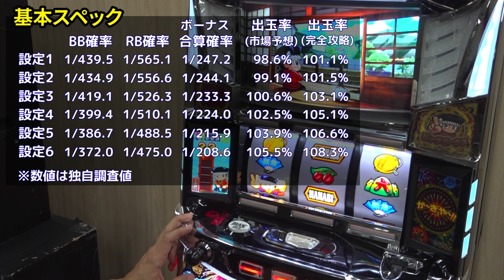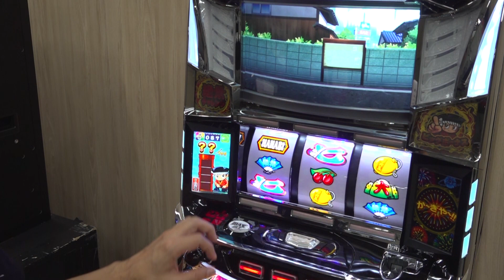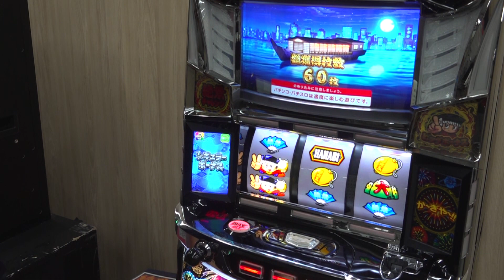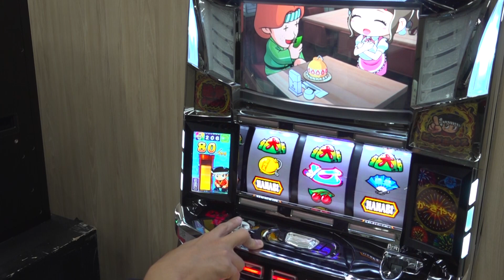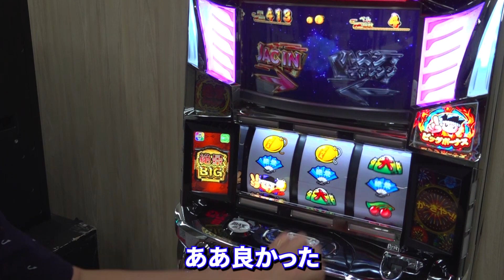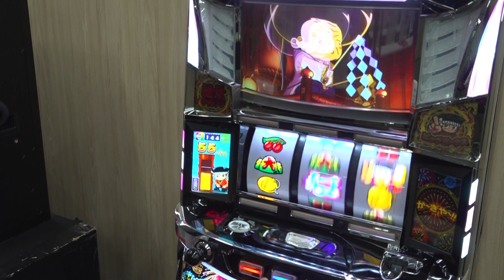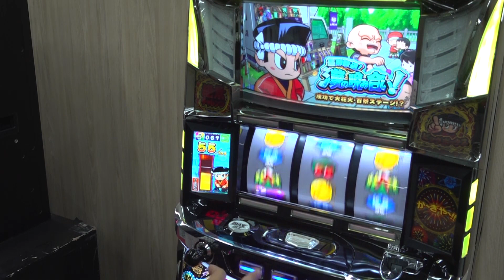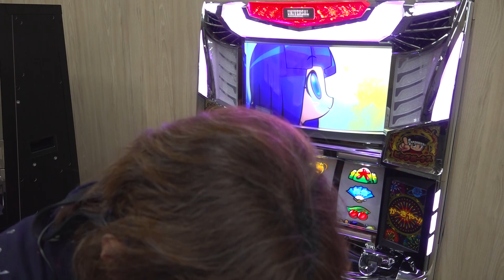【新台・花火絶景】設定6を午前中で捨てないための心得「ノムラ、100万勝ちたいってよ！～番外編～」[パチスロ][スロット]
本日11/7から導入の新台「花火絶景」の設定6を試打実戦してきました！
設定6は通常モードからも当たる？　ゲーム数の煽りに注目！
リーチ目高確率ステージはマジでアツい!!
まさか2時間で天井行くなんてことは…ないよね？

※今回の実戦ではお見せできなかった「絶景チャレンジ」からの絶景ループ等は、こちらの動画でご覧いただけます
新台【花火絶景】4号機完全再現! 簡単BB手順公開! 絶対に失敗は許されないハズシ!!「イチ押し機種CHECK！」

【企画概要】
ニコナナ随一のパチンコ・パチスロ大好き男ノムロック☆が、日本のどこかのホールで暇さえあれば実戦して、とりあえず100万円分勝ちたいです！
「ヒキ弱王」の異名をもつ彼は、いったいどんな収支を叩き出すのか!?

【ハッピージャグラーVⅢ】ジャグ連が止まらないッ! 設定6以上の合成確率で大連チャン!!「るり嬢のスロジョ日記～第114話～」

パチンコ 新台【P七つの大罪2】プチュンで当たり! 残保留がヤバい突入率77.7%RUSHで最大6,000発!!

【スロット犬夜叉】本領発揮! 万枚まで全ツッパし続けるッ!!「るり嬢のスロジョ日記～第113話～」

新台【SLOTとある科学の超電磁砲(レールガン)】6.5号機 万枚究極兵器! 電撃発生で1400枚超!!

【頭文字D・閃乱カグラ】天然Gカップ河原みのりが挑むバスト対決！「ギャラクティカ#99」

【パチスロBOØWY】神回! 天井目前ヒリつく展開! 万枚へLAST GIGS80%で一撃完走奇跡の生還!!「こはるのもっと!萌えセン～第23話～」

【新鬼武者2】89%継続の蒼剣RUSHでバッサリ勝つ! 渾身のヒキを魅せるッ!!「女優･佐藤雅美の目指せ! イイ女～第57話～」

【真相激白】レビンがネギ坊喧嘩事件の真実を語る! 大崎一万発はビビるッ!!「大崎一万発の本音で話せや!!」

新台【Lバキ 強くなりたくば喰らえ!!!】スマスロ刃牙! 一撃3000枚がループ!?

【アクエリオン ALL STARS】一撃で超即合体! 最高にヒリつく合体ゾーン!!「女優･佐藤雅美の目指せ! イイ女～第59話～」